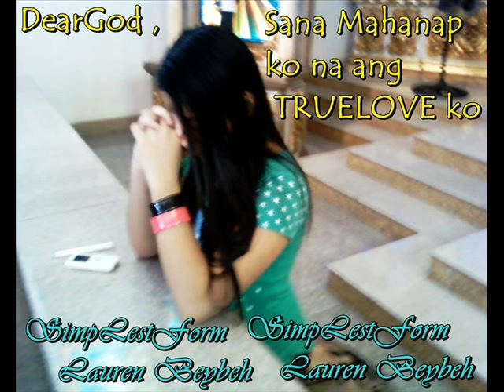Lauren Caye LaveLa ( I DO )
Famous Eh =))